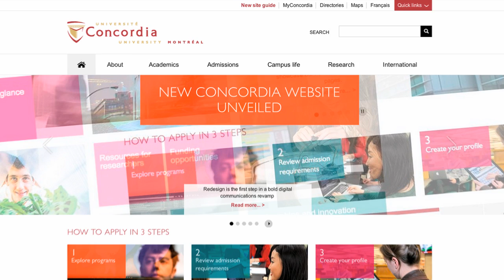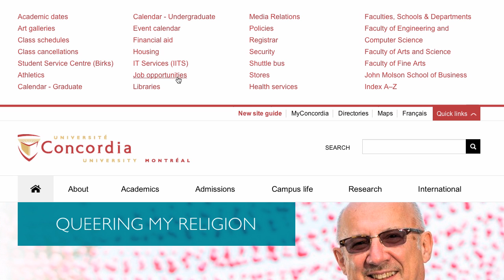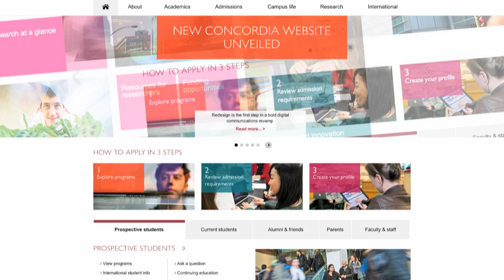WCMS Tutorial: Concordia.ca homepage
This video is about the WCMS homepage.